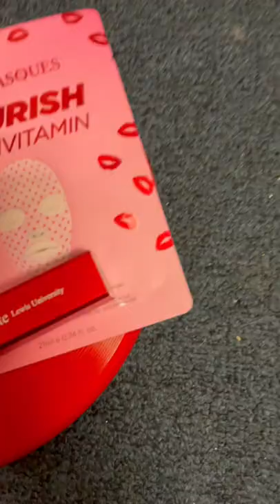Student Senate Midterm Giveaway